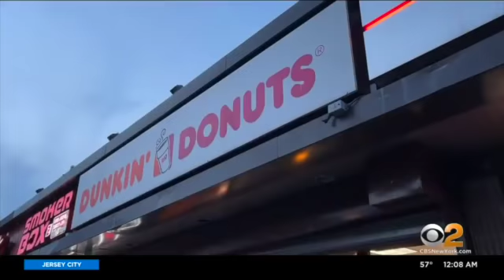26 YEAR OLD MALE KILLED AFTER EGO BATTLE IN BRONX DUNKIN DONUTS